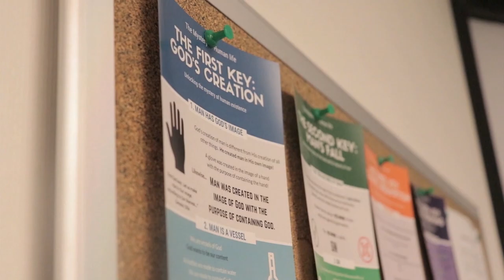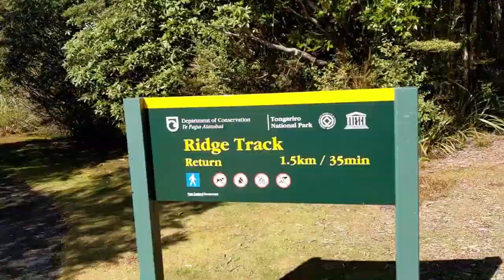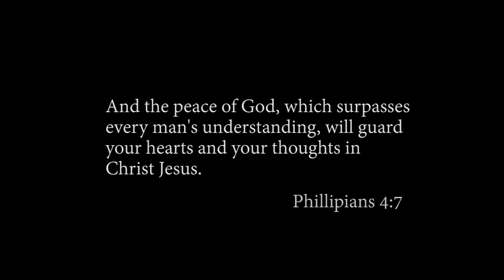University of Auckland Christian Club 2020 Video